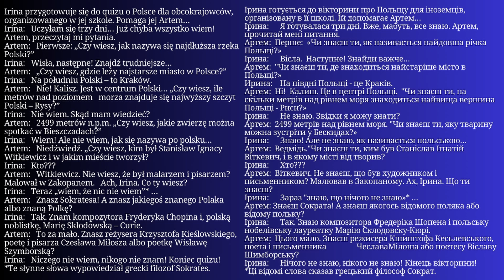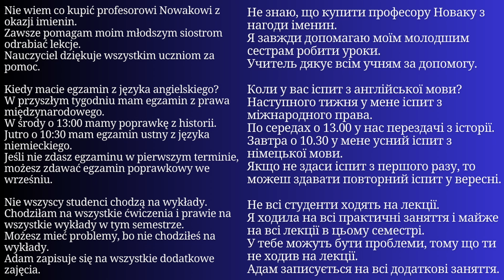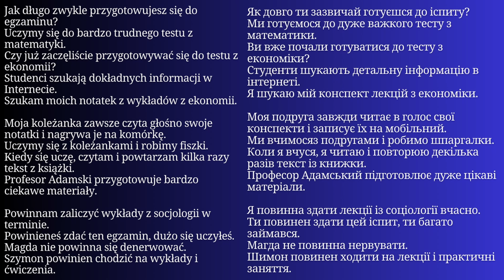Уся Польська мова в одному плейлисті. Польські тексти та діалоги. Польська з нуля. Частина 126